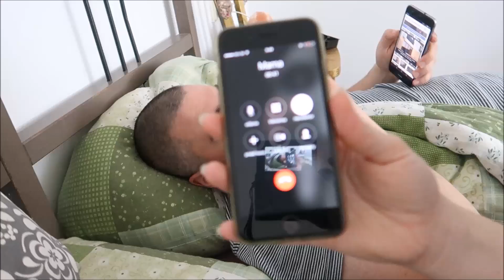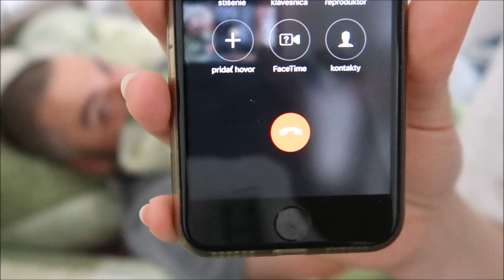Spoznajte našu malú kvetinku #706/2017 | DENNÉ VLOGY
❀ Odpovede na najčastejšie otázky:
- Damiánko je náš syn, ktorý zomrel pri pôrode. Tento rok bude mat súrodenca